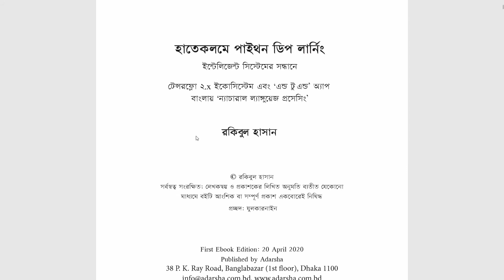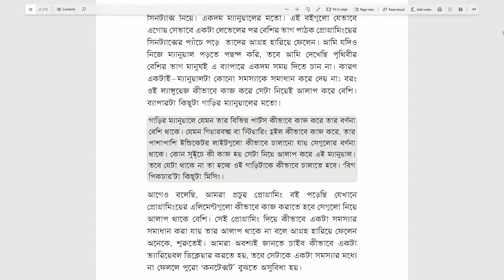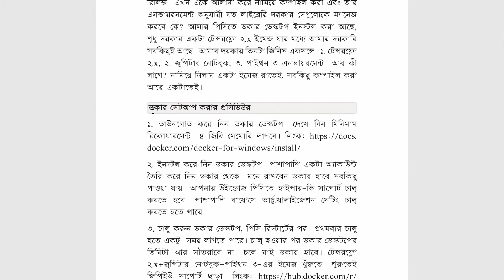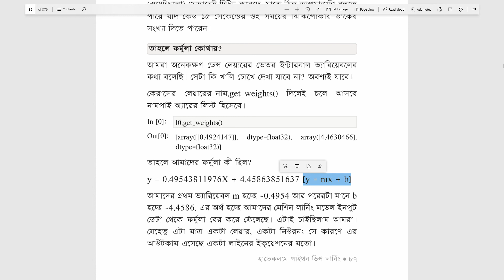হাতেকলমে পাইথন ডিপ লার্নিং বই সিরিজ: টেন্সরফ্লো ২.x এবং ঝিঁঝিঁ পোকার থার্মোমিটার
বইটা এমনভাবে লিখতে চেয়েছি যাতে - যখন আমি ডিপ লার্নিং নিয়ে কাজ শুরু করেছিলাম তখন এ ধরনের একটা বই হলে আমার যেমন সুবিধা হত, সেই পার্সপেক্টিভ থেকেই লেখা হয়েছে বইটা। প্রচুর মেশিন এবং ডিপ লার্নিং বই পড়ে আমার যে ধারনা হলো, পুরো ব্যাপারটাই “কনসেপ্ট হেভি, কোড লাইট”।

প্রোগ্রামিং এর এই উপরের লেভেলে এসে সিনট্যাক্স বা কিভাবে একটা লাইন কাজ করবে সেটার পেছনে পুরো সময় দেবার গুরুত্ব কমে গেছে। সামগ্রিকভাবে একটা সমস্যা কিভাবে মেটানো যাবে, সেটা বোঝা গেলে ওই জিনিসটাকে নিয়ে এগোলে কাজে সুবিধা হয়। প্রোগ্রামিং এর একটা বড় অংশ হচ্ছে কিভাবে একটা বড় সমস্যাকে ছোট ছোট ভাগে ভাগ করে সেটাকে সলভ করা যায়।

শুরু হলো হাতেকলমে পাইথন ডিপ লার্নিং বই সিরিজের ভিডিও ১।